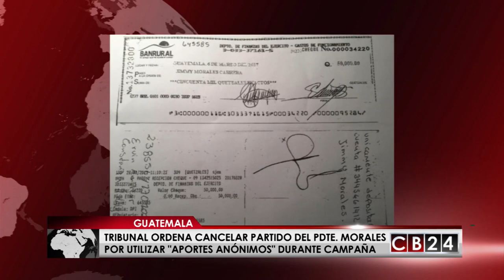Ordenan cierre de partido de gobierno de Guatemala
El Tribunal Supremo Electoral de Guatemala ordenó comenzar el proceso de cancelación del partido Frente de Convergencia Nacional (FCN-Nación), el colectivo que llevó en 2015 a la Presidencia a Jimmy Morales, por haber utilizado "aportes anónimos" durante la campaña.

El pleno de magistrados instruyó al Registro de Ciudadanos que comience con el trámite, luego de que coincidieron en que el partido oficial usara los aportes que fueron "realizados por distintas sociedades con el objeto de financiar a dicha organización política, recursos que no fueron registrados ni reportados en el tiempo establecido.

El vocero del Tribunal Supremo Electoral de Guatemala, Luis Ramírez, indicó que el partido usó los aportes anónimos para "financiar a dicha organización política mediante el pago de fiscales electorales e impresión de material publicitario".

Ramírez afirmó que la notificación ya fue entregada a la agrupación política y ahora corresponde al Registro de Ciudadanos ejecutar el proceso.

Esta decisión fue tomada luego de que el Ministerio Público (MP) y la Comisión Internacional contra la Impunidad en Guatemala (Cicig) solicitaran al ente electoral, en abril pasado, la cancelación del partido.

Según la investigación de ambos órganos, durante la campaña electoral de 2015, que llevó a Morales a la Presidencia, el FCN-Nación incurrió en financiamiento electoral ilícito al recibir recursos económicos que no declaró, como lo manda la normativa.

Por este mismo caso el pasado 6 de junio la jueza de Mayor Riesgo D, Erika Aifán, resolvió procesar a los grandes empresarios José Fraterno Vila Girón, Salvador Paiz Del Carmen, José Torrebiarte Novela, José Castillo Villacorta y Felipe Bosch Gutiérrez, sindicados de "coordinar, financiar, implementar y ejecutar el mecanismo de aportación anónima de recursos económicos" al partido.

Redacción / CB24